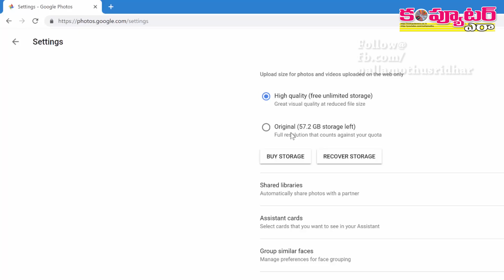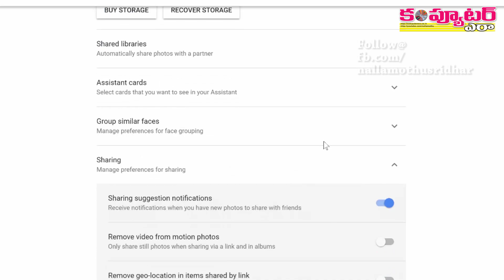Google Photosలో ఇది ట్రై చేయండి!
మీరు గూగుల్ ఫొటోస్ వాడుతున్నారా? అయితే ఈ సెట్టింగ్ ఖచ్చితంగా ట్రై చేయండి.